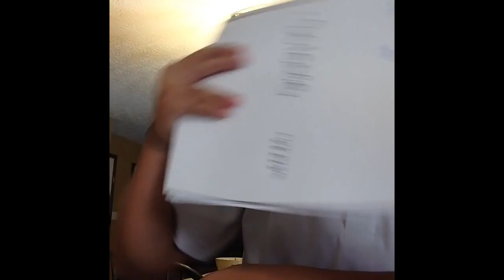How o survive science class!! Kinda...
This is kinda how to survive science class!